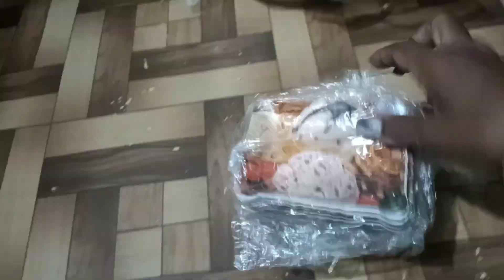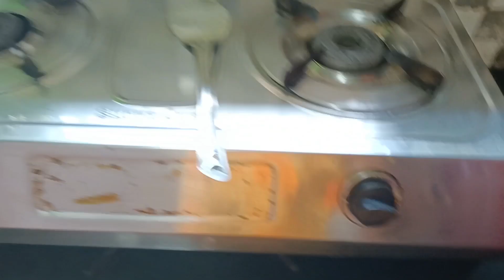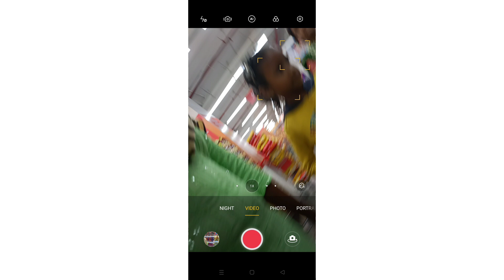ছেলের জন্ম দিনের আগে কিছু সপিং করা হলো,